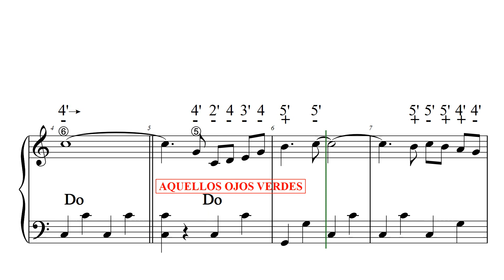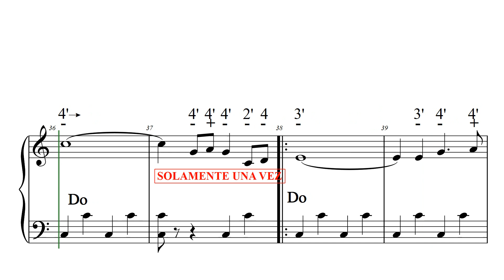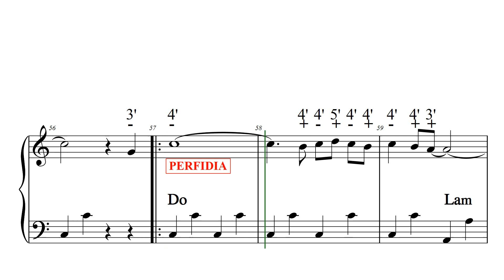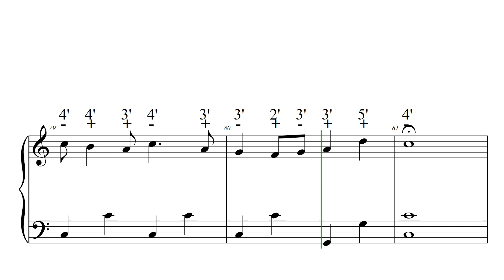POPURRI BOLEROS L